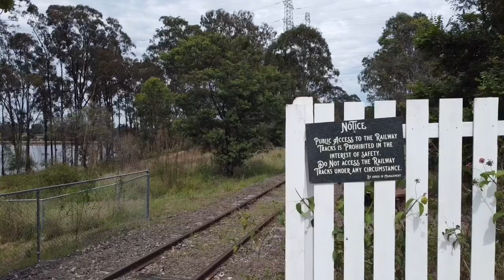Swanbank Power Station Ipswich Queensland | Swanbank Railway Station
Drone footage of Swanbank Power station. All Music by @darynanderson.